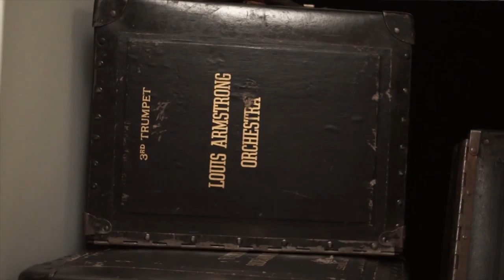Charles Nuckolls Demonstration Reel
Charles Nuckolls is a producer, writer, director and show developer of television, motion pictures and theatre.